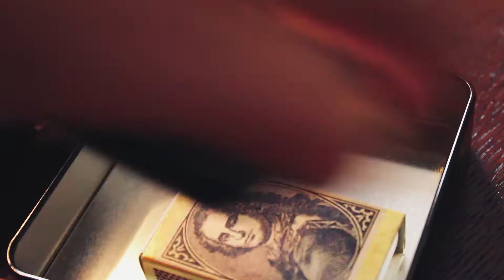ES GIBT KEINE KLEINEN YOUTUBER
Wir "kleine" YouTuber sollten uns nicht schlecht reden lassen. Was wir erreichen ist mindestens genauso groß, wie das, was die anderen "großen" YouTuber schaffen.